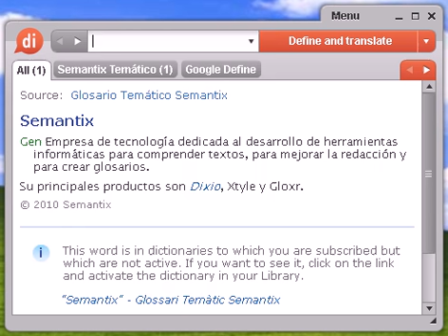Definición de escucha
Source:  MAP Municipios España Escucha El municipio de Escucha, situado en la comunidad autónoma de Aragón, provincia de Teruel, tiene una superficie de 41,57 kilómetros cuadrados, 1.104 habitantes y una densidad de población de 27 habitantes por kilómetro cuadrado.

escucha, diccionario, definición, significado, español, castellano, dixio, escuchas